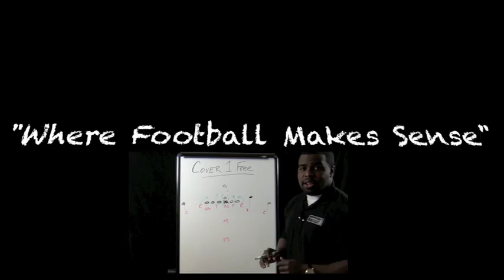Football Gameplan's 2011 NFL Season Preview - AFC West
2011 NFL Season Preview - AFC West

Denver Broncos
Kansas City Chiefs
Oakland Raiders